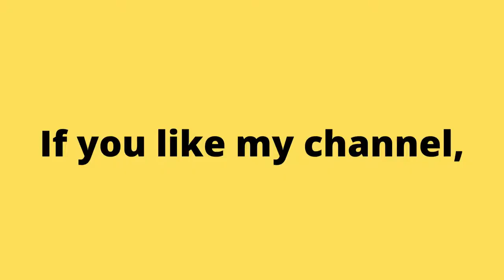1985 M.U.S.C.L.E. - Nintendo NES. Classic and Retro Games. No Commentary Gameplay. | Piso games